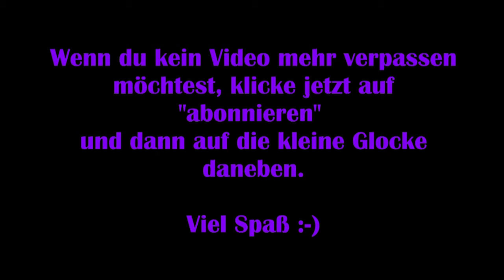Tell me why #05 – Der Stalker [Lets Play] [Deutsch]